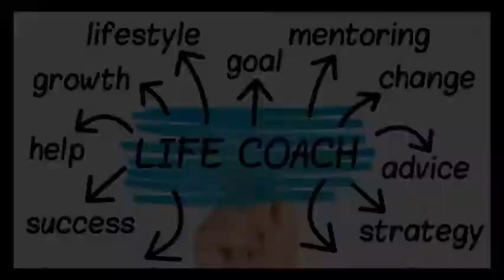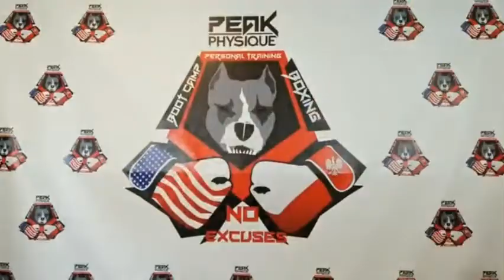Steve Does Episode #6 Peak Promise And Pledge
Live Broadcast on Health, Fitness, Training, and Nutrition, Peak Freak Style.
We Train Different. We Eat Different. We Act Different. We ARE F@cking Different. We are Peak Freaks. 🏆Voted America’s Top Trainer/ Studio

🏋️🤸 Learn about our Unique Training Systems
👊🥊 Prepare For the Invasion
📉⚖️ Weight Loss Strategies
🤖🥗 Nutritional Discipline
🧠🍗 Educational Eating

Send in your questions now!! In the comments below, call, text, email. Ask Anything, I will help you out.
🔫💣YOU DO NOT WANT TO MISS THIS LIVE BROADCAST,,ANYTHING CAN HAPPEN🔫💣

Peak Physique Personal Training, Boot Camp, Boxing Classes
🏆*VOTED AMERICA’S TOP TRAINER/ STUDIO*
🏆 233 W. Rt. 59, Nanuet, NY 10954 - Rockland County

23 Indian Rock Shopping Center Route 59
Suffern, NY 10901 - Rockland County
🤜*No Excuses*🤛

These Live episodes will always have some set topics, but the majority will be run off your questions throughout the week, and your questions live on the air.